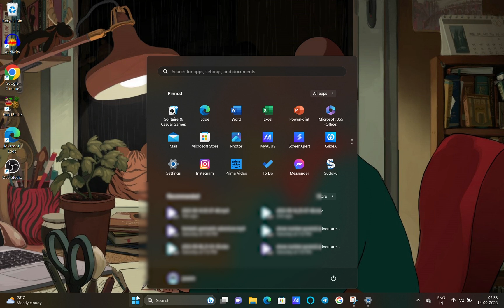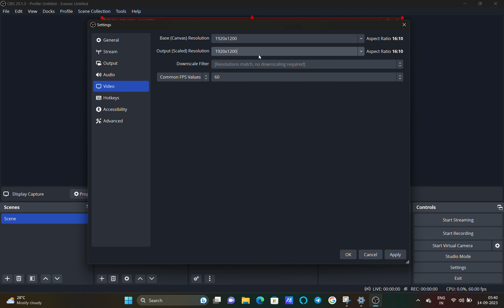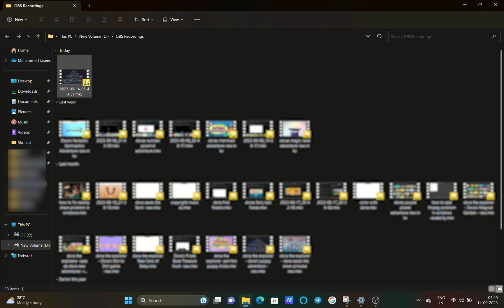How to fix obs studio recording does not include windows taskbar | how to fix taskbar not showing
how to fix obs studio recording does not include windows taskbar - how to fix taskbar not showing in obs recording

00:00 Solution
02:00 Proof

In this video we provide solution to the problem of " My taskbar is not being picked while windows screen recording ".I want to show taskbar in my recording but its not showing. I have gone through youtube tutorials and in their videos i can see taskbar.is there any setting for that or i have disabled it mistakely.

So the solution is simple.If you need the taskbar in the capture, then you must use Display Capture .Also make sure the base canvas resolution is same as display resolution in OBS studio applicaton